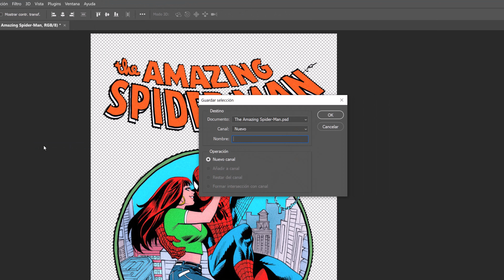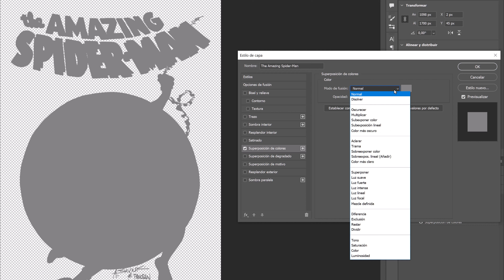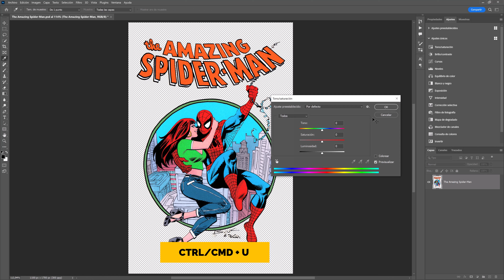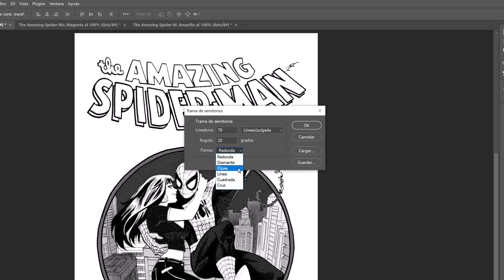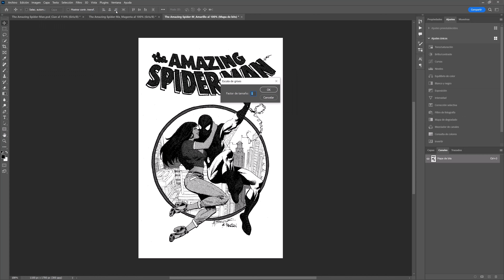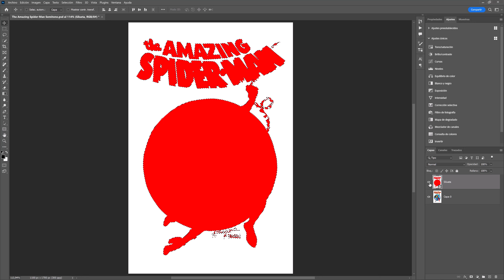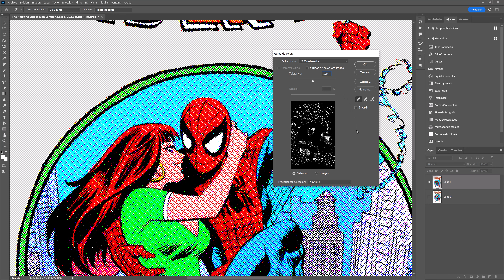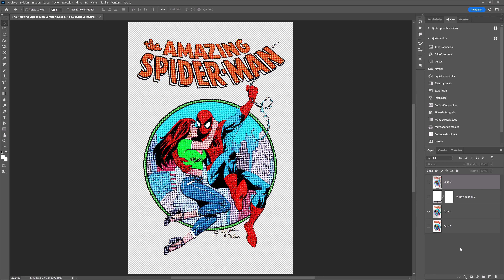Efecto Semitono para Impresión DTF en una Imagen sin Fondo "PNG" - Tutorial de Photoshop